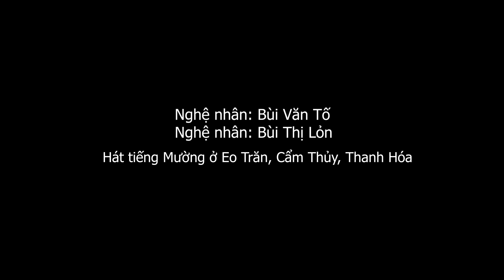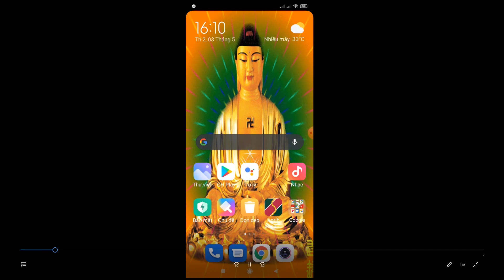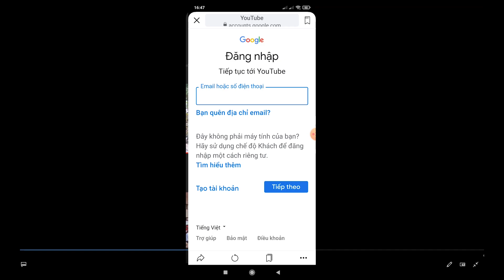HAI NGHỆ NHÂN HÁT TIẾNG MƯỜNG CỰC HAY